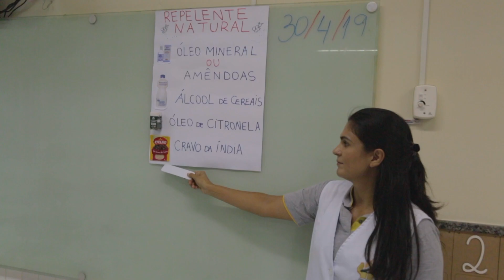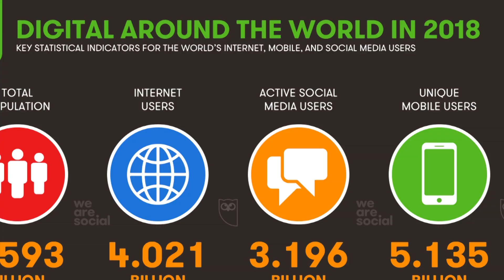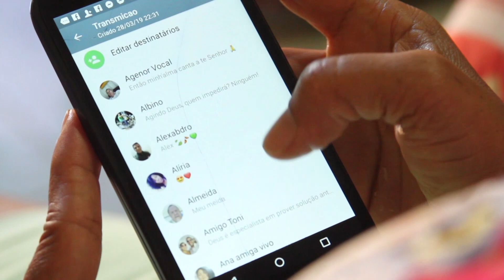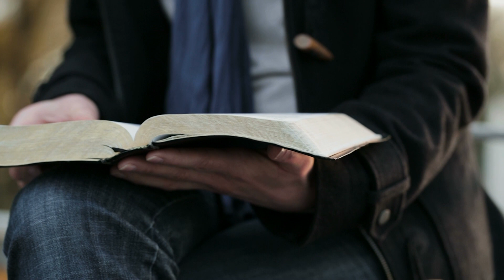Revista Novo Tempo | bloco 2 (10.05.2019)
No Revista dessa semana você confere o novo trabalho da cantora Joyce Carnassale. E ainda o repórter Lucas Nascimento nos adianta como foi a gravação do Adoradores 4.